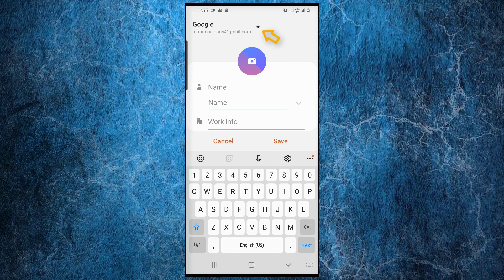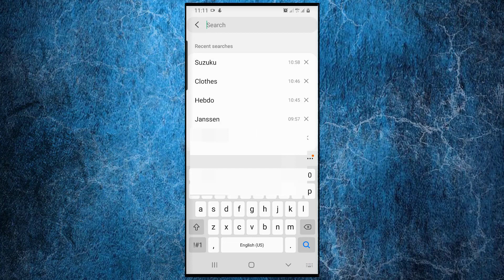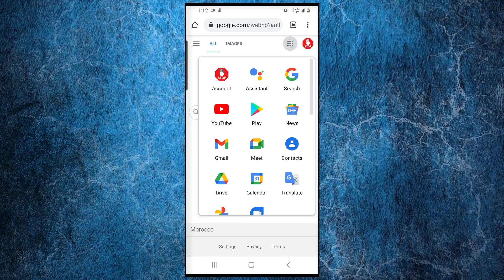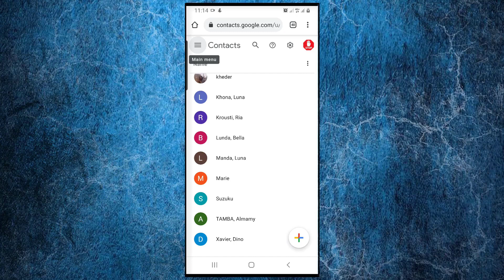How to Recover deleted contacts number from your Phone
How to Recover and restore deleted contacts number from your Phone in Trash.
restore deleted contacts number
recover phone number from trash
find deleted contacts number